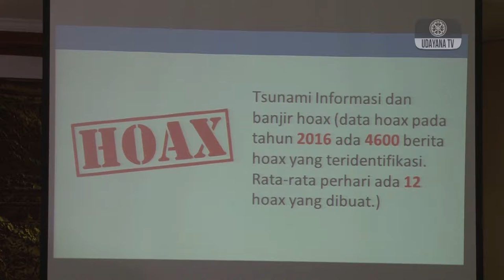Creators For Change #2